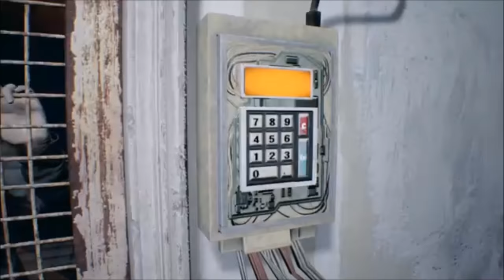Resident Evil 7 - A Really cool way to dodge the swinging bars